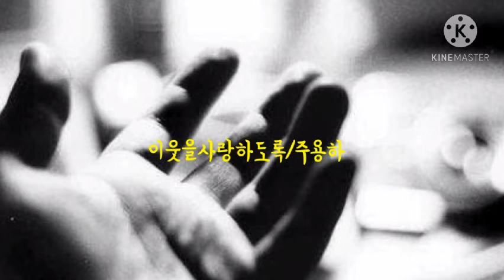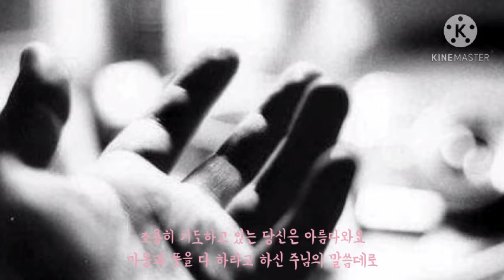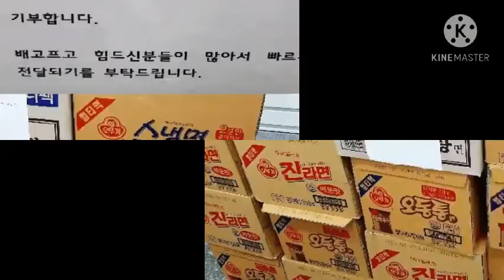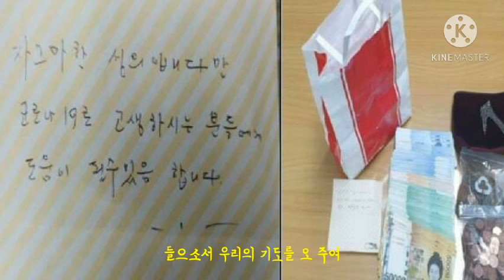이웃을사랑하도록/주용하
성희진曲
장경필:편곡

대답하여 이르되 네 마음을 다하며 목숨을 다하며 힘을 다하며 뜻을 다하여 주 너의 하나님을 사랑하고 또한 네 이웃을 네 자신같이 사랑하라 하였나이다.
(누가복음10:27)